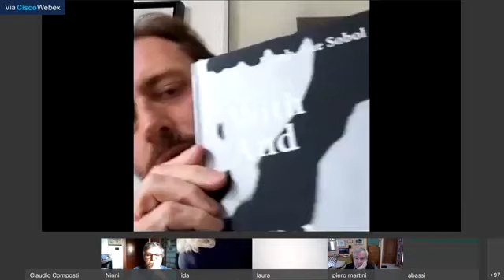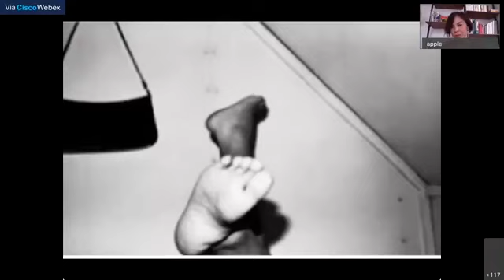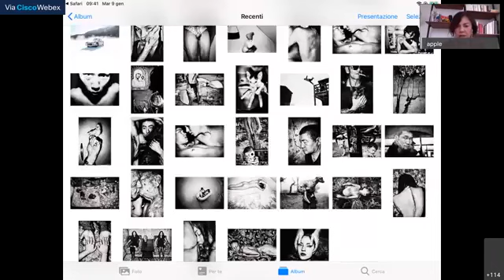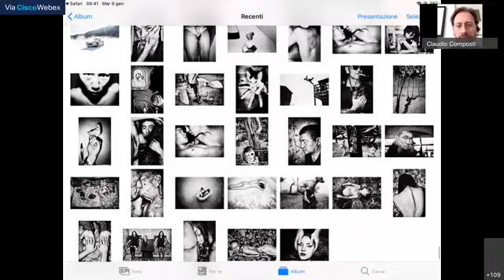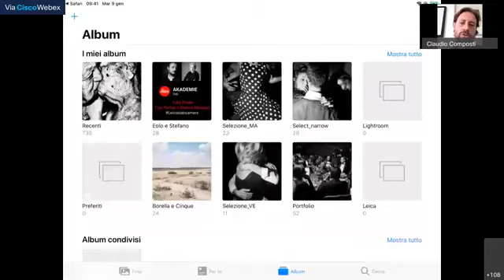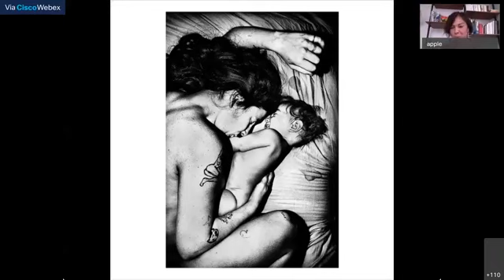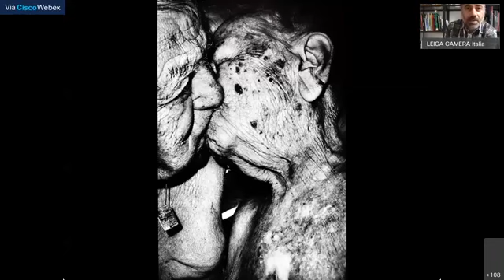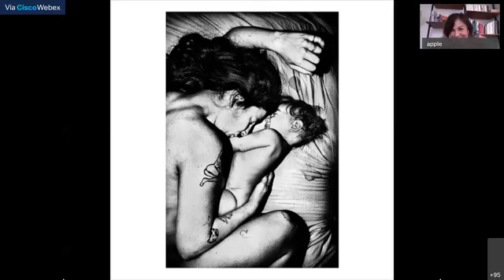Leicastaincamera - Attraverso i miei occhi Jacob Aue Sobol con Claudio Composti e Veronica Iurich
l nuovo evento Leicastaincamera, la registrazione di una Leica Akademie Online Class che ha visto protagonista Veronica Iurich e Claudio Composti, docenti Leica Akademie Italy. Una online class dedicata alla scoperta del fotografo Magnum Jacob Aue Sobol e del suo linguaggio fotografico.